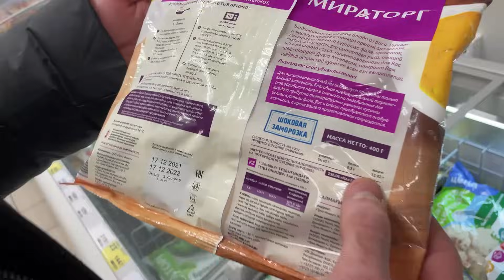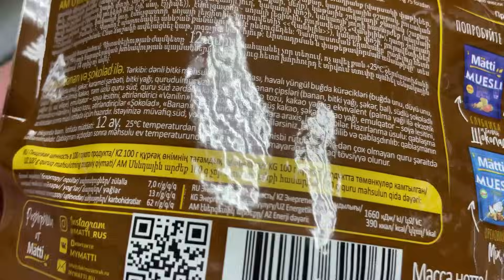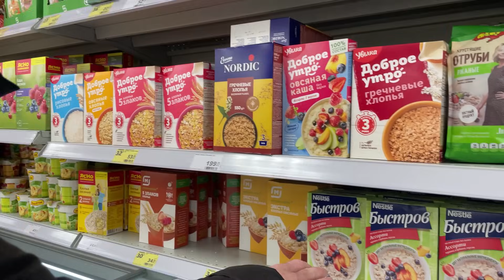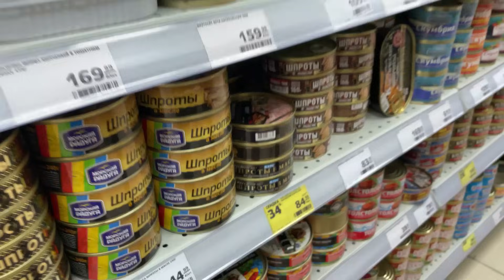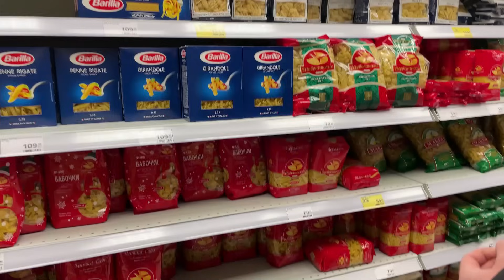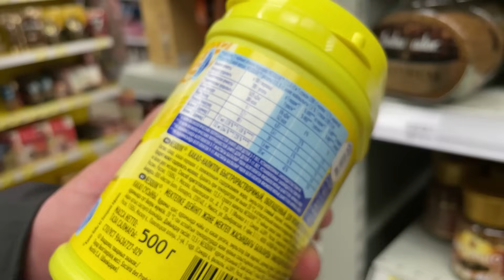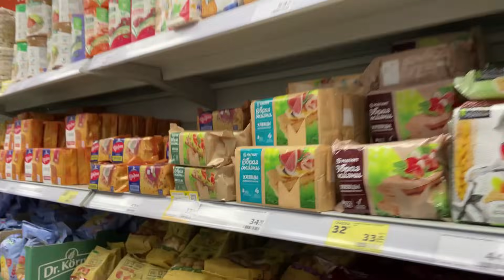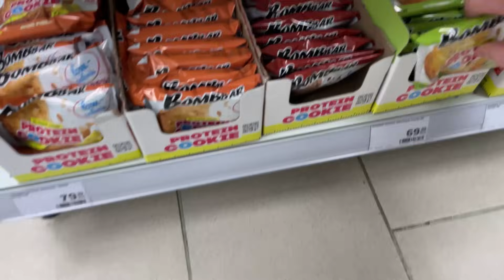ПРОДУКТЫ ДЛЯ ПОХУДЕНИЯ. Что съесть, что бы похудеть. Продуктовая корзина МАГНИТ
00:15 фрукты
01:33 заморозки
04:23 полуфабрикаты
06:39 готовые завтраки
10:45 Рыба, морепродукты
12:07 овощи
13:51 консервированная продукция
18:32 мясо, птица
21:26 приправы
22:35 макароны, крупы
26:32 молочные продукты, кофе, чаи
27:58 переработанное мясо
31:13 сладкое на диете
33:29 жидкие калории

ЖЖГИСЬ - Жирок Жгись
★Набрал 30 кг жира
★СЖЁГ 30 кг жира